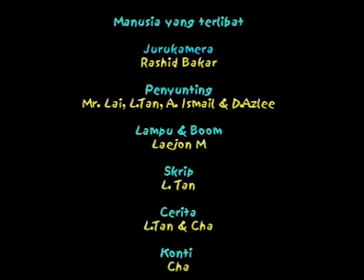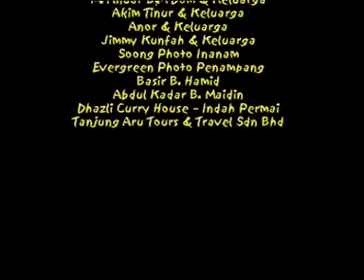Drama Komedi Ah Sang Dics 2